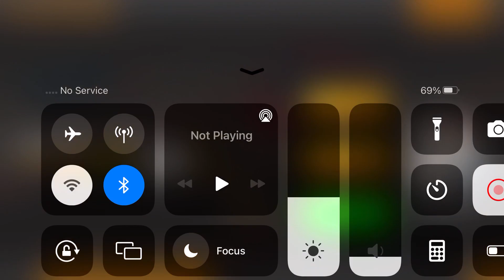Long Trailer Truck Transporter Excavator | Construction Vehicles Delivery | Android Gameplay